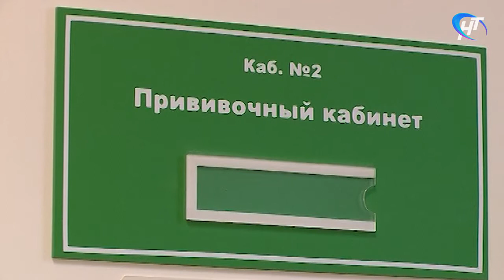В Новгородской области в течение последних дней продолжилось снижение заболеваемости